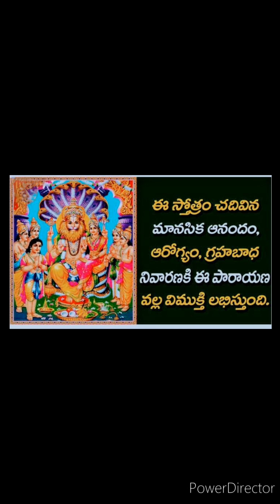శ్రీ అహోబిల నృసింహ స్తోత్రం...